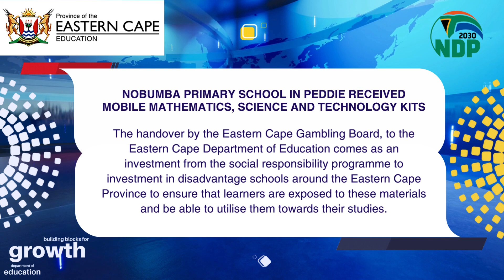Eastern Cape Gambling Board CSI!